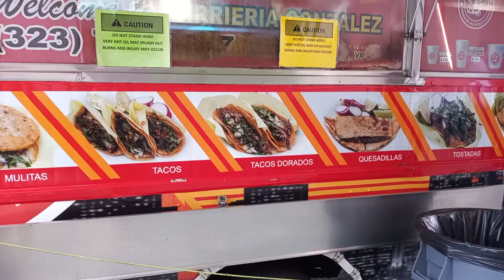Food truck in LA 🚚 😋 1st vlog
The best of LA food truck , street food.